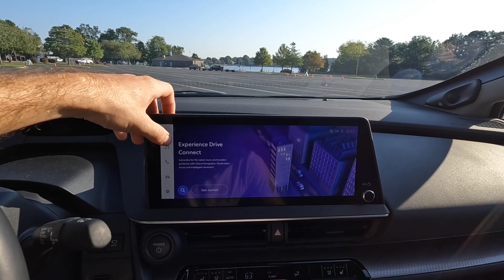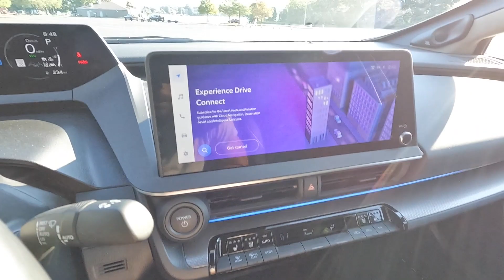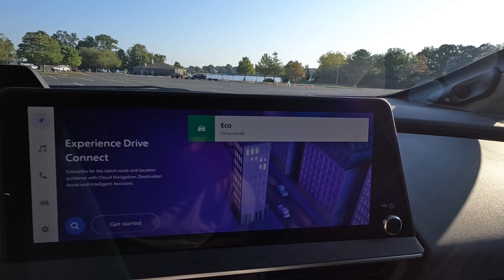2023 Toyota Prius Limited: POV Drive, Impressions and ASMR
👋 In todays video we get to check out the all new and redesigned 2023 Toyota Prius!  This is the limited model finished off in Cutting Edge and has a lot to offer!  For this "base" model Toyota Prius, it offers a hybrid electric system which provides it with amazing MPG and the ability to use the electric system alone under a certain speed limit!  For the 2023 Toyota Prius, you can opt for the Prime which provides more power and is a plug in hybrid for more range on the EV system alone!  The 2023 Toyota Prius has a completely new look and as someone who didn't really give the Prius a second look, I'm impressed with this styling and the design overall!  The exterior has a streamline look designed for maximum aerodynamics, but also does give it a great look!  My one complaint for the exterior is the mismatched door handles.  The fronts could have been slimed down or moved rather than just being "normal".  The interior has a really nice look and the Toyota safety tech and features you would expect!  My one complaint on the interior is the position of the gauge cluster.  The steering wheel blocks pretty much all of it, so interesting to see that integration into the dash.  The back seats and cargo space is on the small side, but it drives very nice and is so smooth!
Definitely a great daily driver and if you are looking to fill up less frequently, the 2023 Toyota Prius will accomplish that!